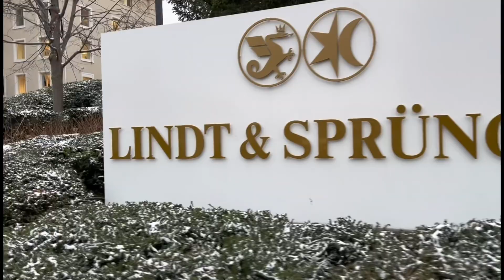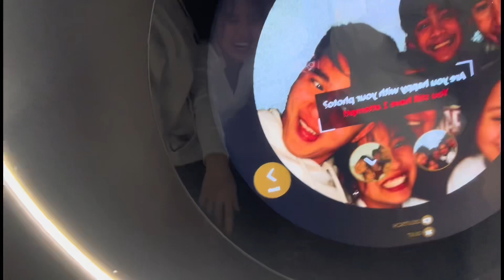TRIP TO SWITZERLAND PT. 2 // Keith Francine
Hiii It’s franny! I miss y’all, I’m back and I’m going to be active again.. How are y'all? Have a great day everyone.